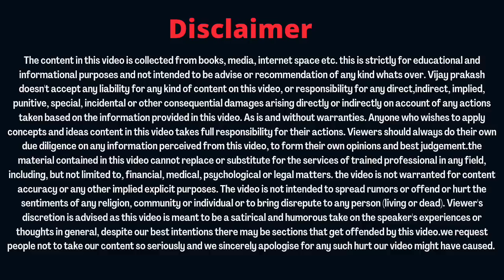सच में founders के होंगे पुरे? onpassive पर क्यों है इतना विश्वास?